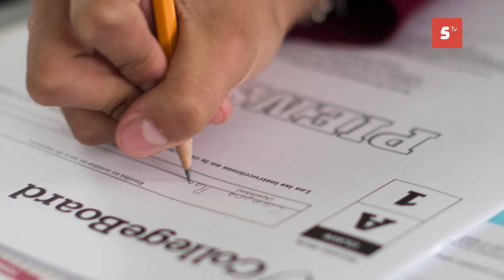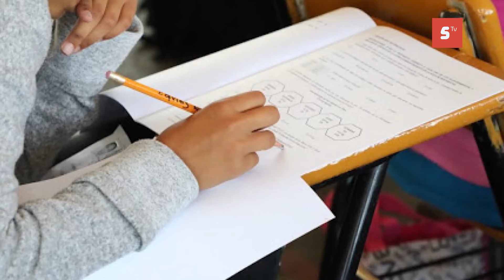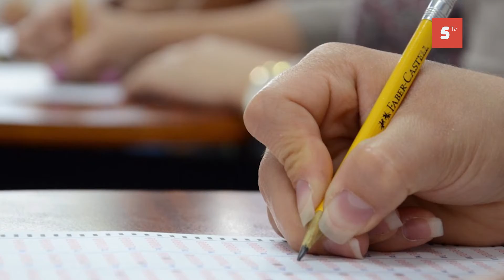Alumnos tendrán la oportunidad de presentar exámenes de regularización Cozumel.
Alumnos que no pudieron completar su acreditación para continuar sus estudios, tendrán la oportunidad de presentar exámenes de regularización Cozumel.